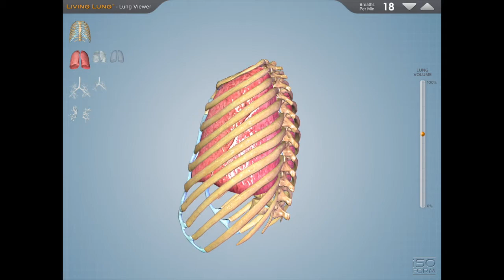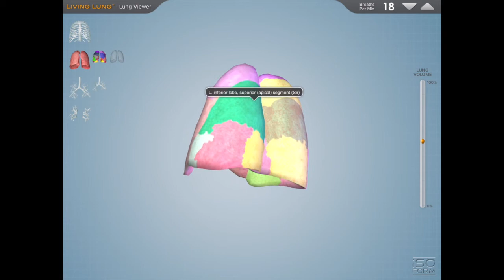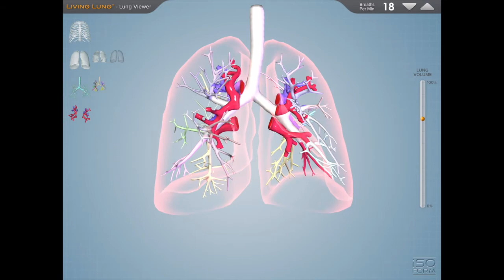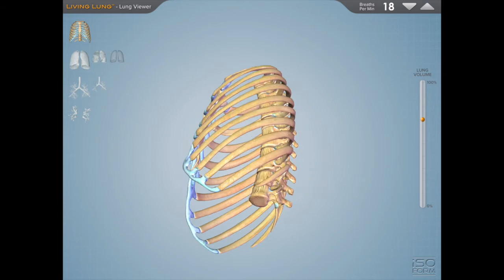NEUROAPPS LIVING LUNG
Os presento la App Living Lung, que podéis descargar en la siguiente dirección:

Espero que la información que te presto te ayude a decidir adquirirla o no.
Un Neurosaludo.
Dr. Juan Carlos Bonito